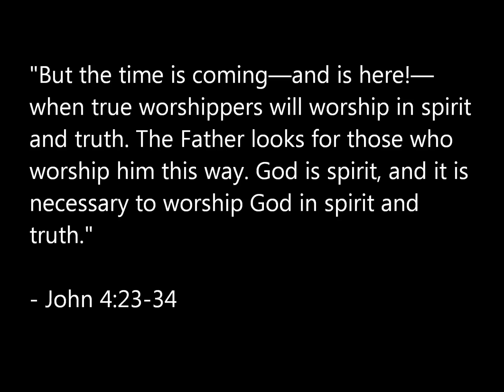GFC Church News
Announcements for this week:
2. Friday Sports Night
3. Sunday Night Live 2
4. Family Camp 2012
5. Creative Arts Team

Credits:
- Graeme, James, Aeroll, Francis, Camille
- Song: Running by Hillsong United; Cornerstone Album